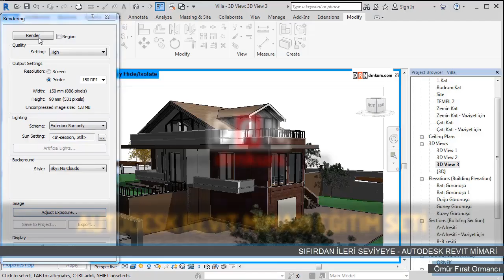RM1 Revit Modelleme (Mimari 1.Set Tanıtım 2)